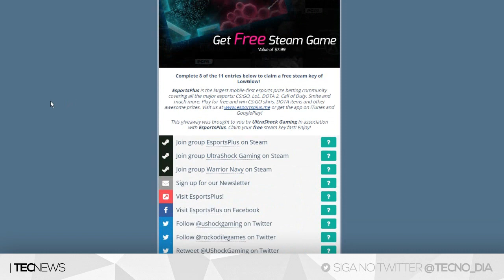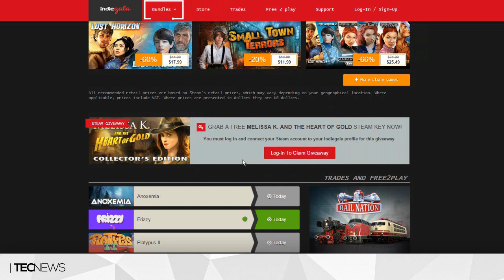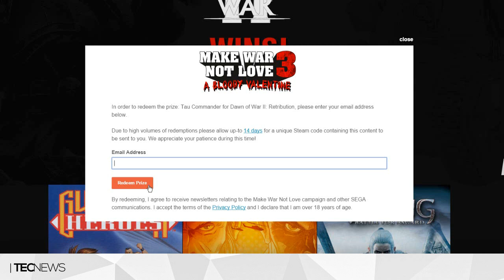10 games TOTALMENTE GRÁTIS para Steam (vários INÉDITOS) | TecNews [promoções] #70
TECNODIA NETWORKS

PORTAL TECNODIA
Notícias sobre tecnologia, games e cinema

TECNODIA RECOMENDA

APOIO

tecnodia